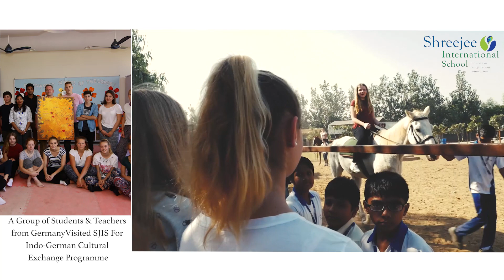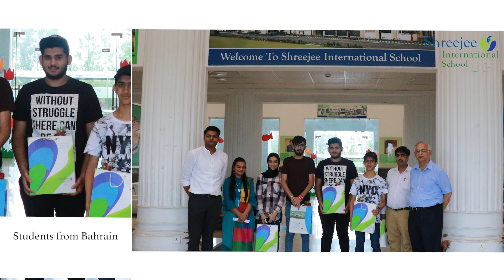Global Visitors at Shreejee International School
Shreejee International School, Sonipat shares the wisdom of knowledge, education, and innovation with students from around the globe. This initiative provides exposure to our students as well as our guests and also helps in building better cross-cultural relations.

Shreejee International School, a name of Education, Imagination, and Innovation for pre-nursery to class XII.

Click the link below for a virtual tour of the campus